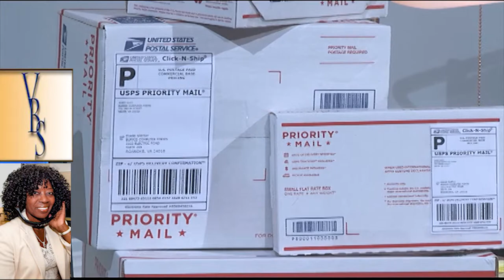Juggling Home&Work Amy Goodman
Fast easy ways to balance home and work with home making expert Amy Goodman.  She shares ideas and inspirations with the Valder Beebe Show audience.